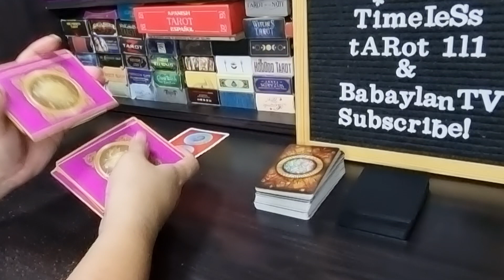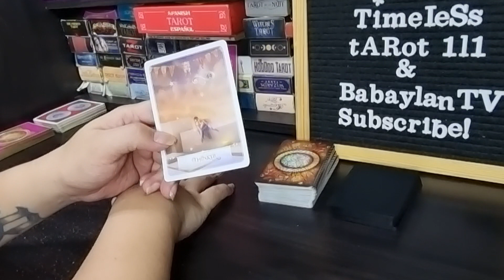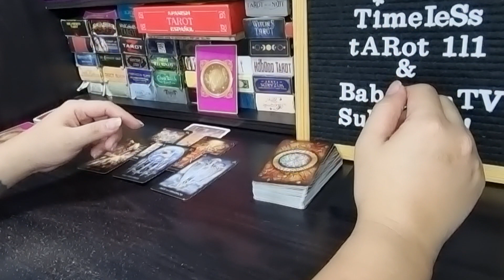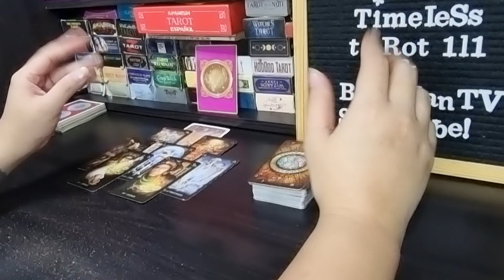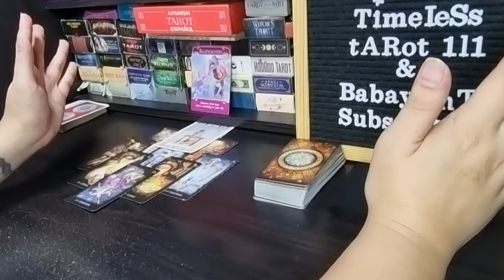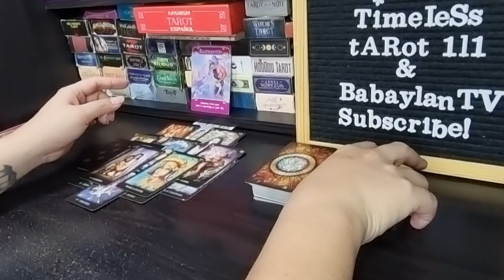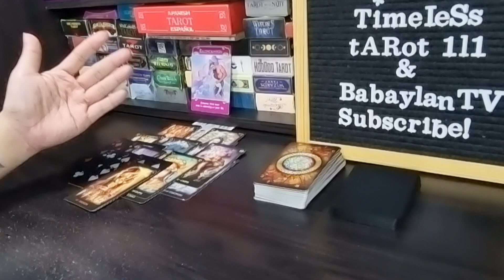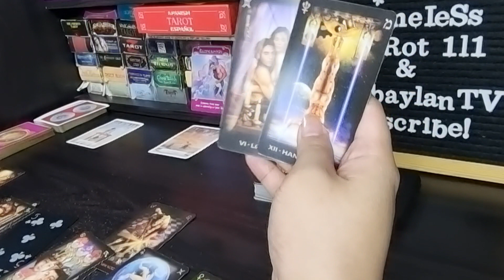CAPRICORN OCTOBER | THEY JUST WANT TO BE ALONE FOR NOW | TAROT CARD READING